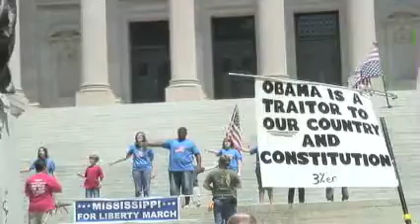Tea Party rallies at Mississippi Capitol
As many as 2,000 people gathered near the south lawn of the Mississippi State Capitol on April 17 for a Tea Party rally and march through the streets of Jackson.